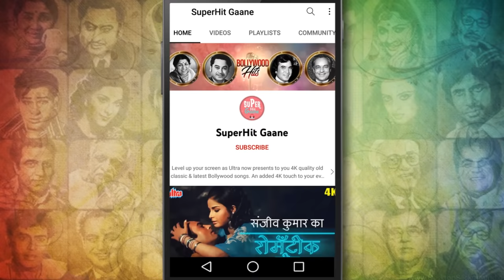राजेश खन्ना और हेमा मालिनी का रोमैन्टिक सॉंग : Parbat Ke Peechhe | Kishore Kumar, Lata ji | Mehbooba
Presenting the Romantic Melodious song 'Parbat Ke Peechhe', a beautiful love song sung by  Kishore Kumar & Lata Mangeshkar. featuring Rajesh Khanna & Hema Malini from the Movie 'Mehbooba (1976)'.

🎵 Song Credits ✔️
       Movie : Mehbooba (1976)
       Song : Parbat Ke Peechhe
       Film Star : Rajesh Khanna, Hema Malini, Prem Chopra, Asha Sachdev
                         , Asrani, Meena T., Sujit Kumar

🎵  Lyrics of Mere Naina Sawan Bhadon :

       Parbat Ke Pichhe, Chambe Da Gaanv
       gaanv me do premi rahte hai
       ho hum to nahi wo diwana jinko
       diwane log kahte hai
       o gaanv me do premi rahte hai

       unki baate sunte hai jo chhupkar sab jane
       kya kya baate karte rahte hai wo ab jane
       un dono ko nind nahi aati kyu rab jane
       raato ke sath jagte hai wo rata ko
       jharno ke sath bahte hai

       milenge ya bichhdenge, haye ram kya hoga
       na jane un dono ka anjaam kya hoga
       muft me ho jayege badnaam kya hoga
       ghar se nikal ke, raste pe chal ke
       taane hazaar sahte hai
       hum to nahi wo diwana jinko